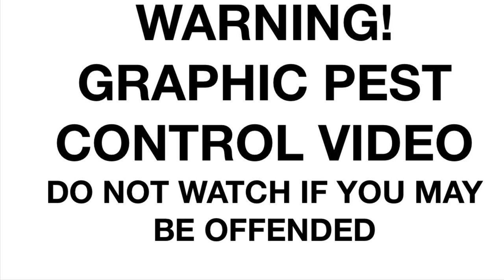#18 FX Continuum - 6 Bunnies "Crowned"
A lovely September evening saw me back out with the Crown in 0.177 shooting JSB Heavies, trying to keep on top of the summer rabbits.

My Kit-

FX Crown Continuum
Airgunology 3D printed bracket for the rangefinder attachment
ATN X-Sight 4K
ATN Laser Ballistic 1000 rangefinder